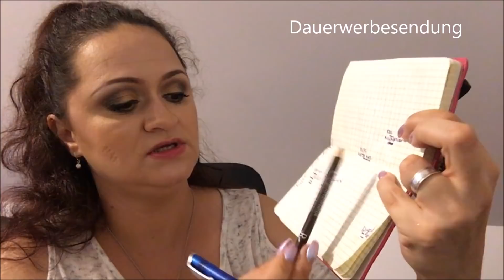Update 5!! PROJEKT PAN 12x2 Lippen & Augen Produkte zum Aufbrauchen!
Tolle & Günstige Produkte:

Golden Sheet Mask:

Gold Eye Pads:

Popfeel Lidschatten Paletten:

Cocosh She Lidschatten palette: